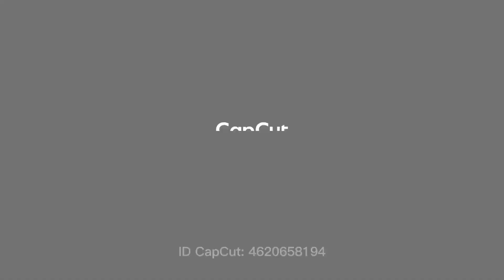live at Aston Hotel, Banyuwangi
iseng dulu ya..untuk aktivitas channel😁😁
Maaf, audio dan video seadanya..